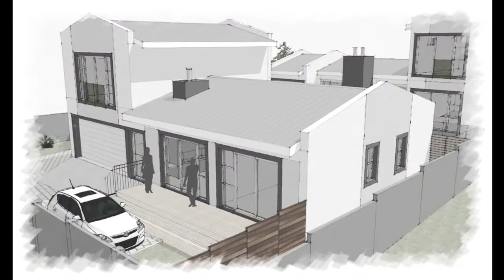Temporary Accommodation - Concept design video (2016)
Modelling and animation created in SketchUp.